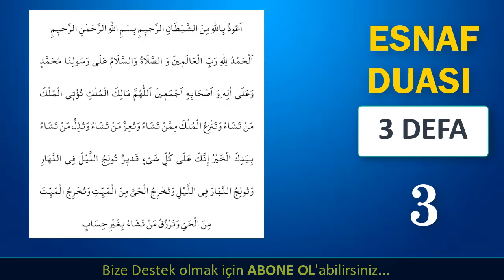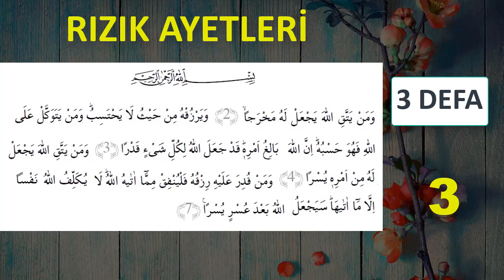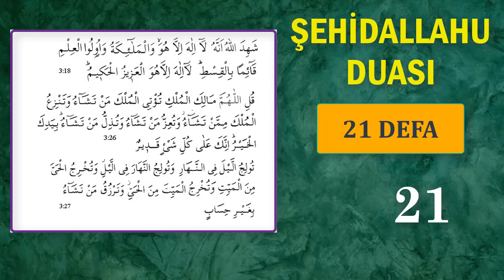EVDE BEREKET VE HUZURU ARTTIRAN DUA DİNLE En Etkili Dualar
EVDE HUZUR VE BEREKETİ ARTTIRAN FAZİLETLİ DUA DİNLEYELİM. Bu dualarda Esnaf duası Rızık Ayetleri ve Şehidallahu ayetleri ve duası geçmektedir. Bu faziletli duaları sesli olarak dinleyebilirsiniz.
00:00 ESNAF DUASI
02:27 RIZK AYETLERİ
04:27 ŞEHİDALLAHU DUASI